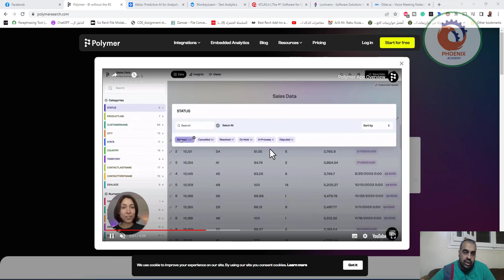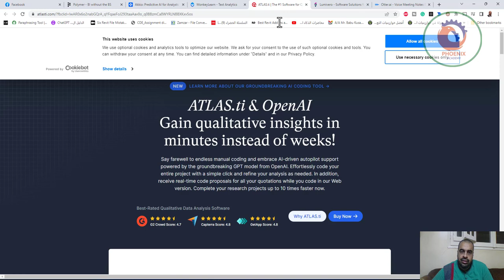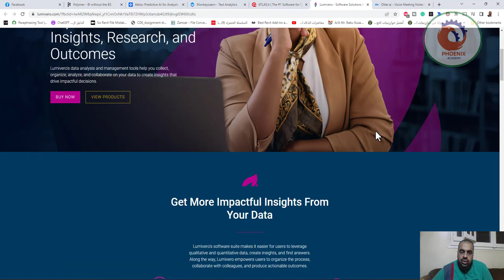تنقيح وتنظيم وتحليل البيانات باستخدام الذكاء الاصطناعي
البيانات (الكمية): تساعد في تنقيح وتنظيم وتحليل البيانات باستخدام الذكاء الاصطناعي:
  1. Polymereserch:

 البيانات (النوعية): تساعد في تحليل البيانات النصية والرسومات والصوتية والفيديو باستخدام الذكاء الاصطناعي:
  1. ATLAS:

❤️ روابط التواصل
✅ انستجرام